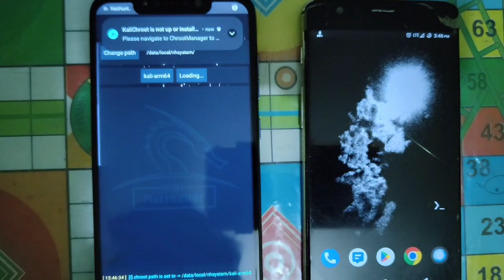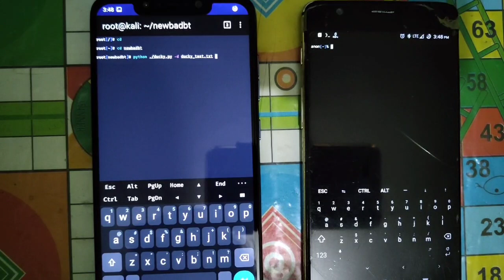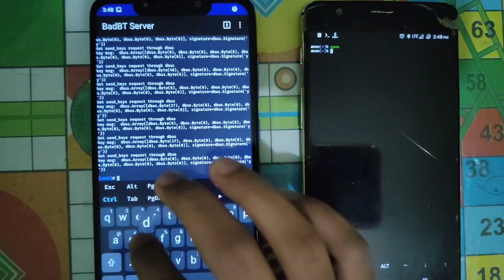Bluetooth Ducky - BadBT | fossfrog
This video is a walk through on injecting keystrokes to Bluetooth connected devices using rubber ducky scripts. I've added ducky script support to bad bt recently. So, if you're using GNU/Linux OS in your laptop or phones then you can try.

The badbt will also work on nethunter pro, postmarketos and on other Linux distros as well.